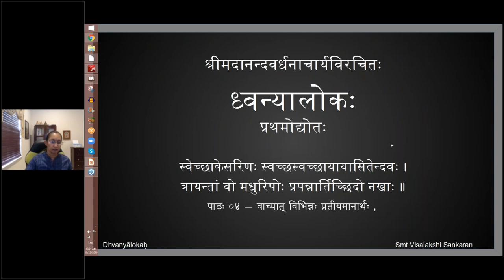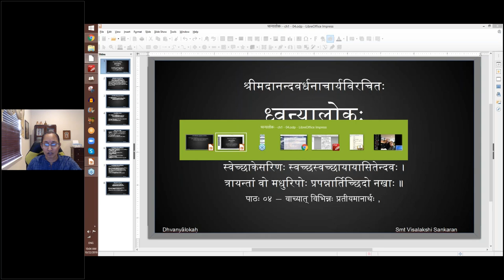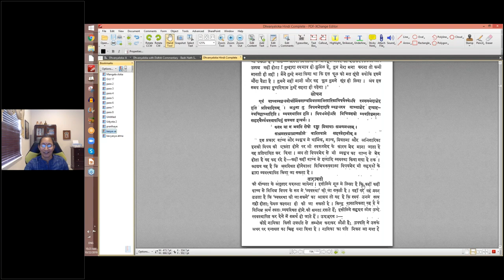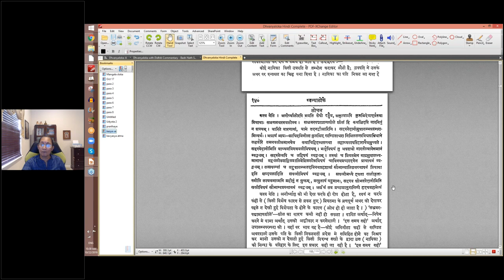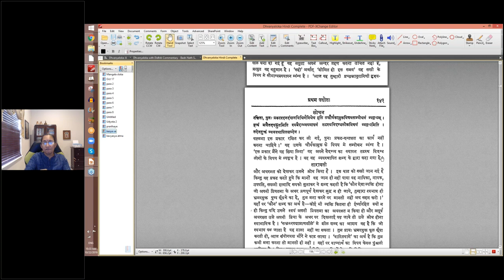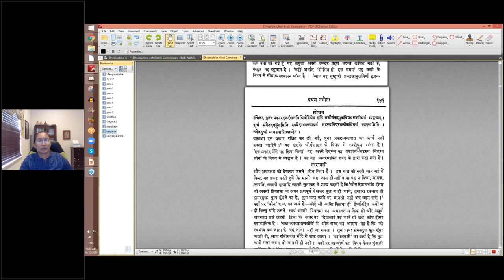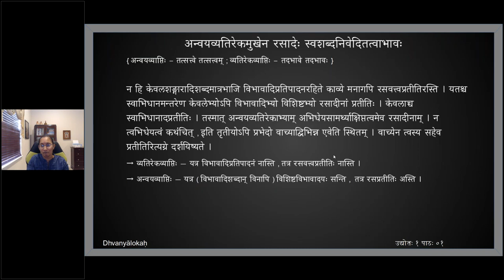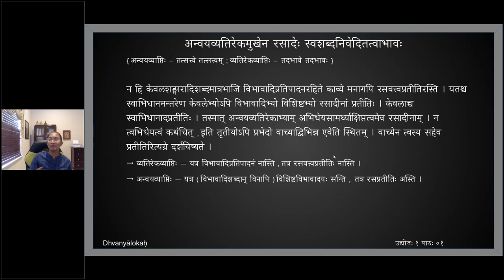ध्वन्यालोकः - प्रथमोद्द्योतः - पाठः ०४ (English Lecture)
Uddyota 1

पाठः ०४ — वाच्यात् विभिन्नः प्रतीयमानार्थः - वाच्ये प्रतिषेधे अनुभयरूपः प्रतीयमानः , वाच्यात् विभन्नविषयत्वेन व्यवस्थापितः ; रसादिः वाच्यसामार्थ्याक्षिप्तः , रसादीनां स्वशब्दशब्दनिवेतत्वाभावः

क्वचिद्वाच्ये प्रतिषेधरूपेऽनुभयरूपो यथा —
प्रार्थये तावत्प्रसीद निवर्तस्व मुखशशिज्योत्स्नाविलुप्ततमोनिवहे ।
अभिसारिकाणां विघ्नं करोष्यन्यासामपि हताशे ॥

क्वचित् वाच्यात् विभिन्नविषयत्वेन व्यवस्थापितो यथा —
कस्य वा न भवति रोषो दृष्ट्वा प्रियायाः सव्रणमधरम् ।
सभ्रमरपद्माघ्राणशीले वारितवामे सहस्वेदानीम् ॥

अन्ये चैवंप्रकारा वाच्याद्विभेदिनः प्रतीयमानभेदाः संभवन्ति । तेषां दिङ्मात्रमेतत्प्रदर्शितम् । द्वितीयोऽपि प्रभेदो वाच्याद्विभिन्नः सप्रपञ्चमग्रे दर्शयिष्यते ।

तृतीयस्तु रसादिलक्षणः प्रभेदो वाच्यसामर्थ्याक्षिप्तः प्रकाशते , न तु साक्षाच्छब्दव्यापारविषय इति वाच्याद्विभिन्न एव ।
तथा हि , वाच्यत्वं तस्य स्वशब्द-निवेदितत्वेन वा स्यात् । विभावादिप्रतिपादनमुखेन वा ।
पूर्वस्मिन् पक्षे स्वशब्दनिवेदितत्वाभावे रसादीनामप्रतीतिप्रसंगः । न च सर्वत्र तेषां स्वशब्दनिवेदितत्वम् । यत्राप्यस्ति तत् , तत्रापि विशिष्ट-विभावादि-प्रतिपादन-मुखेनैव एषां प्रतीतिः । स्वशब्देन सा केवलमनूद्यते , न तु तत्कृता , विषयान्तरे तथा तस्या अदर्शनात् ।

न हि केवलशङ्गारादिशब्दमात्रभाजि विभावादिप्रतिपादनरहिते काव्ये मनागपि रसवत्त्वप्रतीतिरस्ति । यतश्च स्वाभिधानमन्तरेण केवलेभ्योऽपि विभावादिभ्यो विशिष्टभ्यो रसादीनां प्रतीतिः । केवलाच्च स्वाभिधानादप्रतीतिः । तस्मात् अन्वयव्यतिरेकाभ्याम् अभिधेयसामर्थ्याक्षिप्तत्वमेव रसादीनाम् । न त्वभिधेयत्वं कथंचित् , इति तृतीयोऽपि प्रभेदो वाच्याद्विभिन्न एवेति स्थितम् । वाच्येन त्वस्य सहेव प्रतीतिरित्यग्रे दर्शयिष्यते ।

काव्यस्यात्मा स एवार्थस्तथा चादिकवेः पुरा ।
क्रौञ्चद्वन्द्ववियोगोत्थः शोकः श्लोकत्वमागतः ॥ ५॥
विविधवाच्यवाचकरचनाप्रपञ्चचारुणः काव्यस्य स एवार्थः सारभूतः । चादिकवेर्वाल्मीकेः निहतसहचरीविरहकातरक्रौञ्चाक्रन्दजनितः शोक एव श्लोकतया परिणतः ।